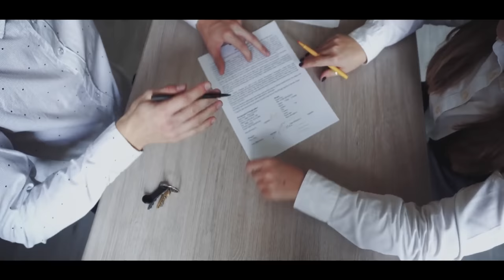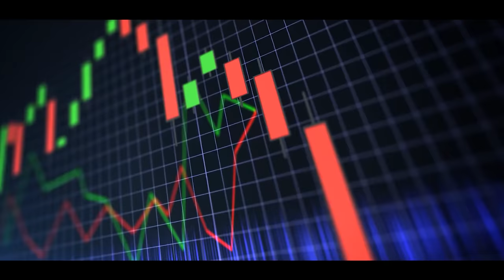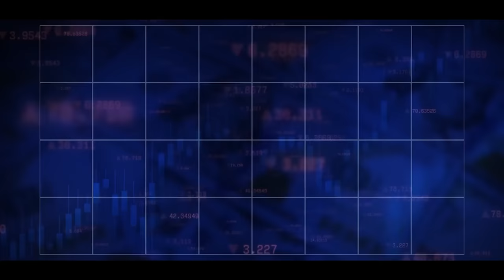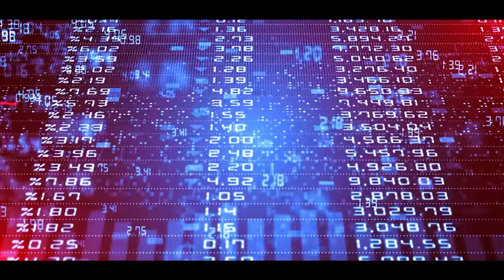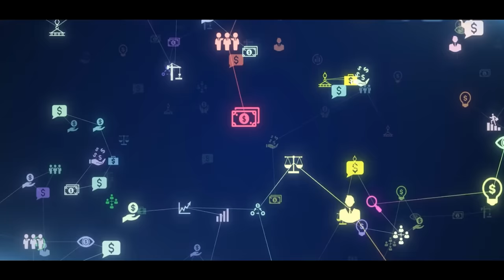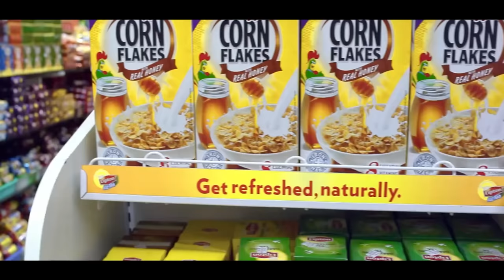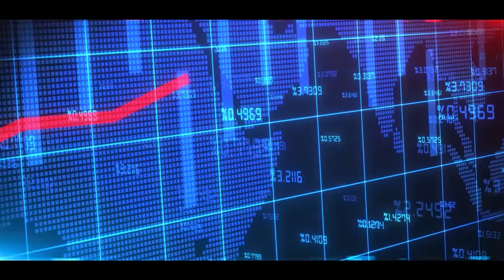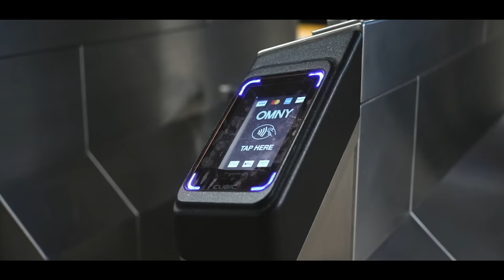Walmart An The Changing World Order Has Just Begun:Walmart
Walmart An The Changing World Order Has Just Begun. Walmart is having to change where they get there products. Will this cause the end to the empire!